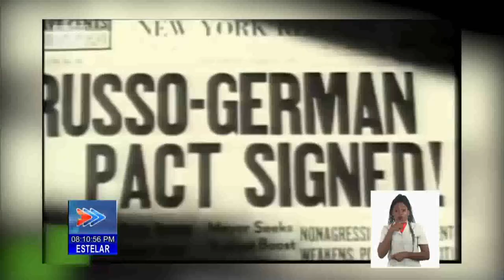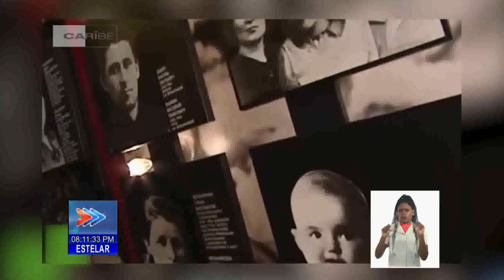Segmento internacional: noticias actuales desde Cuba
La organización estadounidense PastoresPorLaPaz" denunció el arresto de su directora, GailWalker, en el Capitolio de Washington DC. La activista intentaba reunirse de manera pacífica con el senador Robert (Bob) Menéndez para discutir las medidas de castigo que él promueve contra Cuba. El legislador en cuestión es el presidente del Comité de Relaciones Exteriores del Senado estadounidense y un defensor de la política de "máxima presión" reforzada durante la administración Trump. “Deberíamos poder hablar de Cuba con nuestros representantes sin ser arrestados”, dice Walker en un video donde también explica que solicitó varias veces reunirse con Menéndez, pero nunca recibió respuesta. Este y otros temas de la agenda internacional, son noticia en la emisión Estelar.